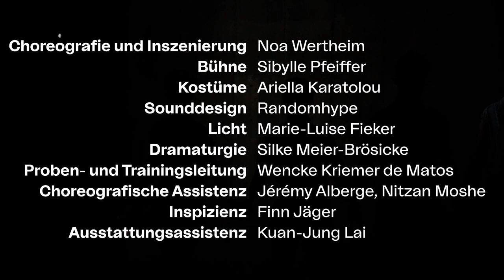TRAILER // JANUS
Janus
Tanz-Uraufführung von Noa Wertheim (Israel)

Choreografie und Inszenierung: Noa Wertheim
Bühne: Sibylle Pfeiffer
Kostüme: Ariella Karatolou
Sounddesign: Randomhype
Licht: Marie-Luise Fieker
Dramaturgie: Silke Meier-Brösicke

Premiere: 5. März 2022, 19:30 Uhr, Opernhaus